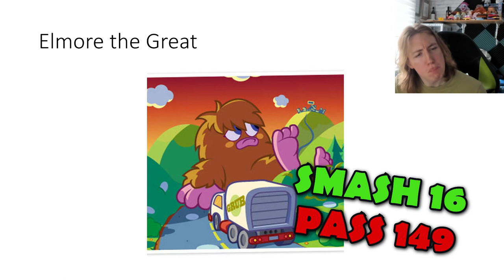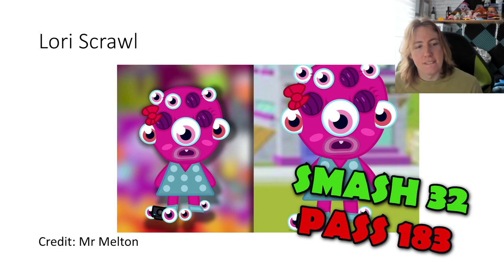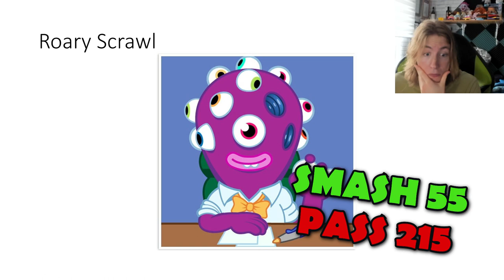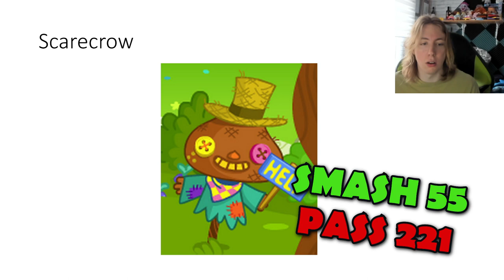SMASH OR PASS: All 220 Moshi Monsters Characters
I will not be explaining or expanding on any decisions made in this video.

This is the official smash or pass for all characters in moshi monsters, moshi monsters rewritten and moshi online, including super moshis, dr strangeglove, sweet tooth, elder furi, mr moshi and more. This does not include moshlings such as Lady Goo Goo, DJ Quack or IGGY as Smash or pass: All 305 Moshlings is another video.

NOTE: This is made for comedy and parody and should not be taken seriously.